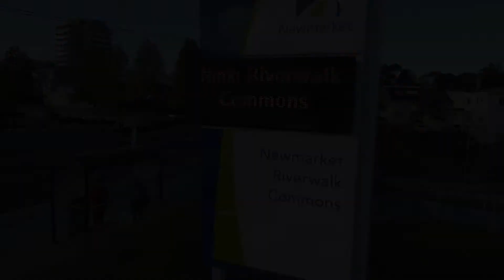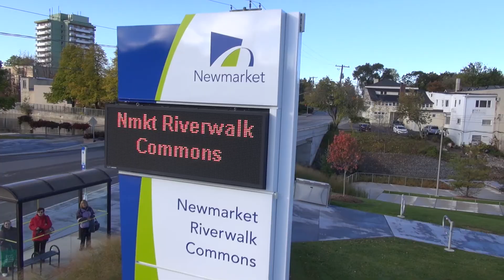Fairy Lake & Riverwalk Commons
Aerial by iFly Productions